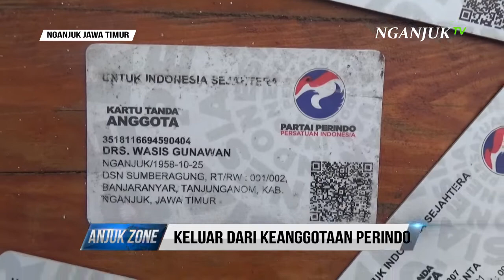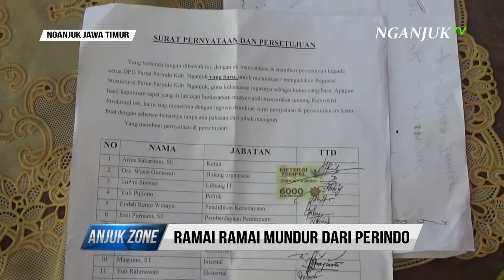Ramai - ramai keluar dari Keanggotaan Perindo Nganjuk, Aksi Pengunduran diri | Anjukzone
Puluhan anggota Partai Perindo DPD Kabupaten Nganjuk berbondong-bondong mengundurkan diri dari keanggotaan partai. Bahkan ada beberapa anggota partai terpaksa mencabut sebagai bakal calon legislatif di tingkat Kabupaten Nganjuk, periode pemilu 2019. Proses pengunduran diri dilakukan dalam bentuk aksi pencopotan baju dan pengembalian kartu tanda anggota (KTA) Partai Perindo, di depan Kantor DPD Partai Perindo, Jalan Kartin, Nganjuk, Sabtu siang, 14 Juli 2018.